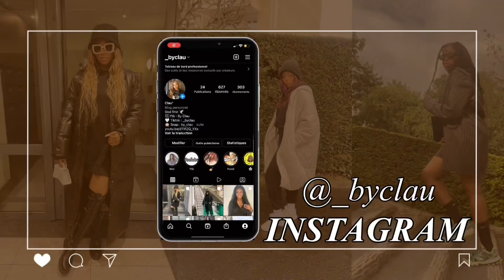SHEGLAM : CRASH TEST DES ROUGE À LÈVRES LIQUIDE ET MATTE…3EUROS?😱 ( SHEIN)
Yeahhhhhh C'est Clau

Musique utilisées ou prod
INTRO : @shaggybeatx sur Instagram

( avec les paroles )

Lien des rouges à lèvres ;